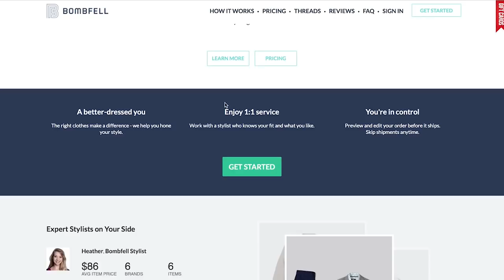Kibbe and Finnegan 45: Real Synonym’s for a Hot Dog, Kibbe Killed 3 Cows, and Duke Boy Shenanigans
Yo! The Kibbe and Finnegan show is now called the Kibbe and Friends show and has it’s own YouTube channel. I’m still on it when I can be – and it’s still awesome.

I know what you’re thinking: someone, somewhere, somehow needs to finally make a podcast show that regales in automotive adventures, reviews car movies and TV shows, and correctly identifies the true synonyms for that favorite of American grilled meat based products: the Hot Dog.  Well friend, today is that day. Not a joke.  The Hot Dog game starts at the 26:50 mark. Seriously, not a joke.

Listen in to this latest episode of the podcast where Kibbe and I dig deep on the sale of my beloved boat trailer, then regale in Kibbe’s tale of accidentally taking a 1995 Dodge Ram Cummins through a herd of free-range cattle at night. If that’s not enough, the end of this video is the start of our Dukes episode review too (38:40 mark). Here’s the link for iTunes and links for other platforms are at the bottom:

Best of all, the clothing company Bombfell is with us in this episode as a great sponsor! Yea! Check it out and let us know what you think. to get started browsing and $25 off of your first order! We tried it and it’s cool.

Links to listen to the full show for FREE are all below - and - we now have awesome KF Show Shirts too! Listener Mark Haeffner is shown at the 26:45 mark wearing his shirt and holding a fish. All shirt sale proceeds keep the guys who produce this show in the green.